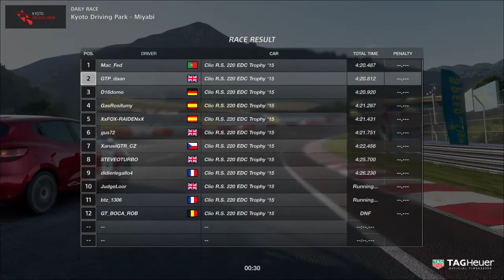GT™SPORT - last lap shenanigans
Started the 30second clip in 7th, finished it in 2nd!